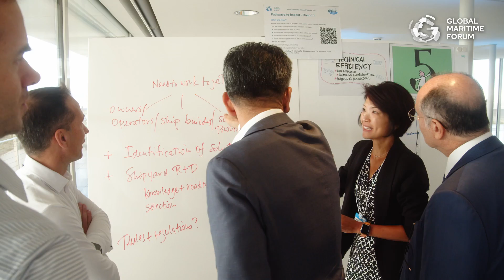Which fuel will power the future of shipping?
To meet its sustainability goals, the shipping industry must transition to zero-carbon fuels. But what will win out as the fuel of the future? Saskia Mureau of the Port of Rotterdam, Tristan Smith from UCL Energy Institute, the Panama Canal's Ricaurte Catin Vásquez, and the Global Maritime Forum's Ingrid Sidenvall Jegou and Jesse Fahnestock share their thoughts.